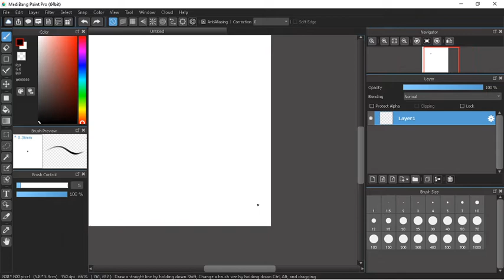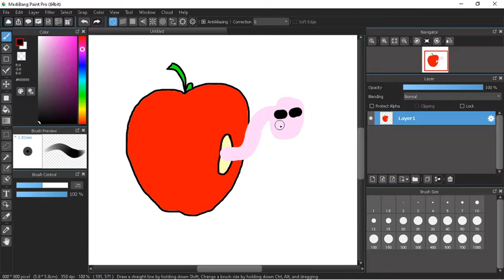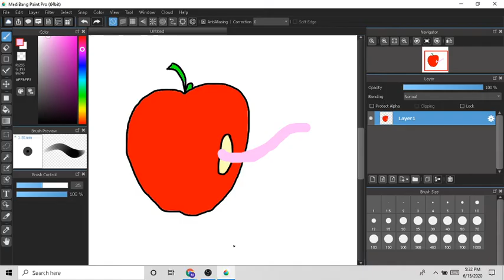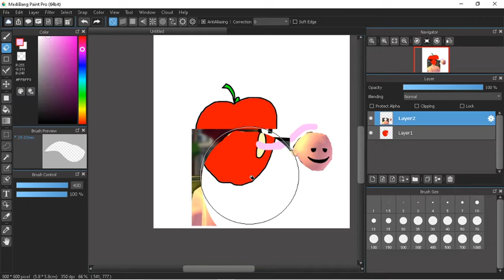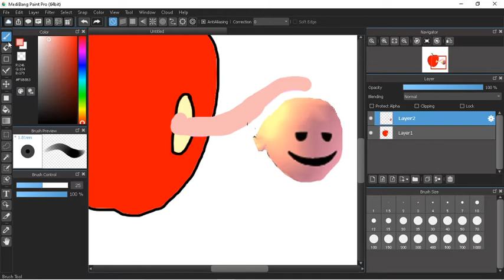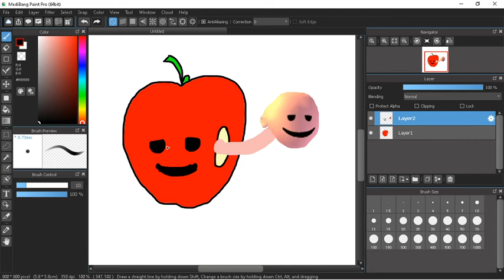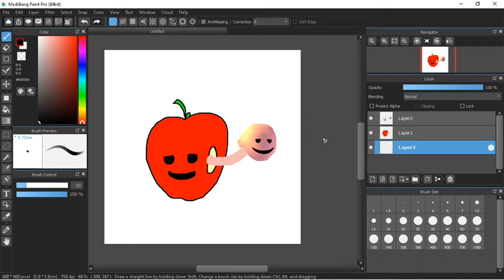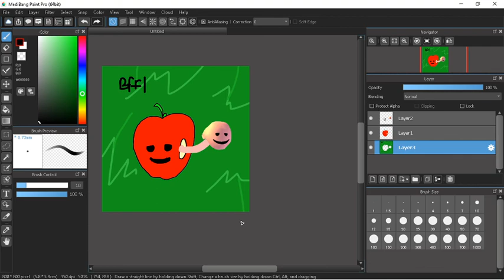EARTHWORM SALLY FOUND A FRIEND! (speed art)